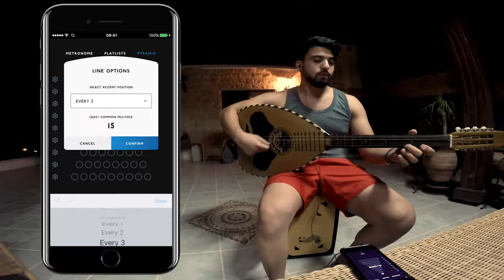Advanced Rhythms on Greek Lute⎢BeatNav Metronome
Who said advanced rhythmic exercises are only for drummers? In this video, we can see the use of the Pyramid in a grouping exercise on a Lute.